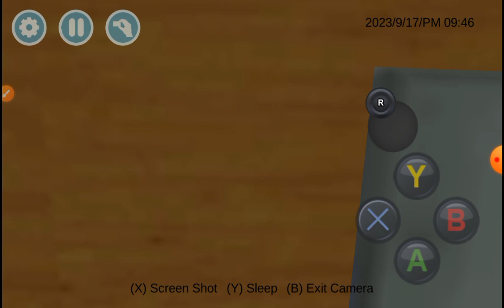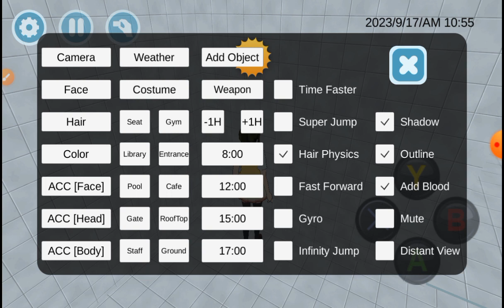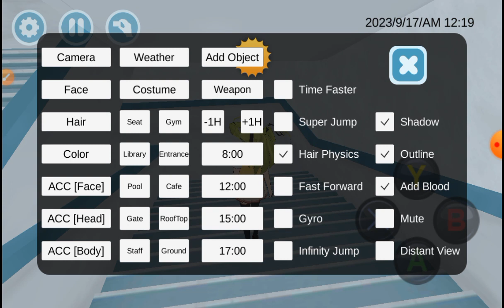Yemenes Great School Day